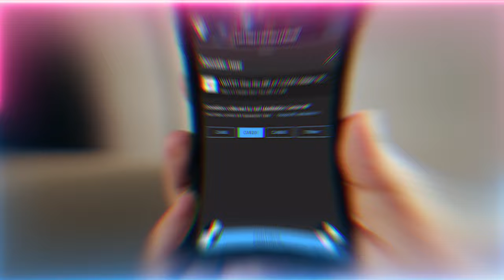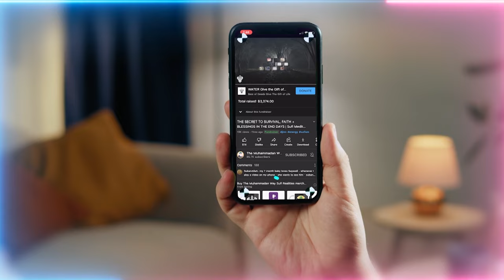They are trying to Burn Your Humanity Away with Anger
Video Chapters :
00:00 Urs of Mawlana Shaykh Sharafuddin Dagestani (Q)
00:32 Commemorating the services of the SMC team
01:21 Our life is to serve and spread the love of Prophet ﷺ
02:17 People without this love become agitated in the face of it and are overtaken by anger
04:24 This light and teachings we spread illuminates
05:13 The Shaykh AI now replies in various languages! Go ask questions and share the answers
05:42 Don’t be fooled by your ego to propagate yourself but propagate the shaykh’s teachings
07:21 Immensity of sharing the love of Prophet’s ﷺ love as dajjal is trying to take away that key
08:29 Spread this love to help those burning in their hearts to change to a loving approach
09:11 When you don’t know something, investigate instead of showing bad character
10:36 People are conditioned to be angry, share these teachings to re-condition them to a loving nature
12:44 Our life was to seek knowledge which blesses eternally, not worldly matters which have no benefit
14:31 If you’re still emailing you have difficulty yet not sharing anything, then maybe you’re not getting it?
15:50 After reading a du’a (supplication) or watching a video, give charity to activate it!
17:40 We didn’t come to take something and run, but to give our lives to the path and the Shaykh

Recorded : 20231207